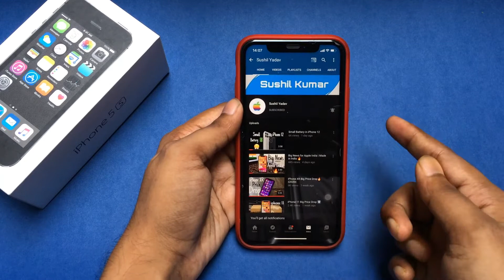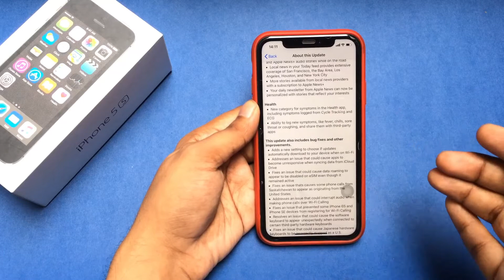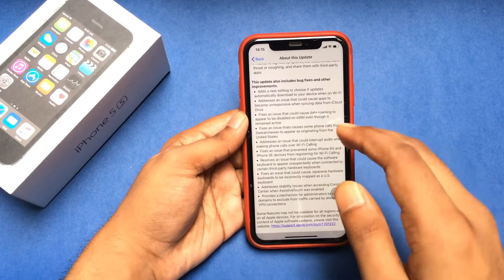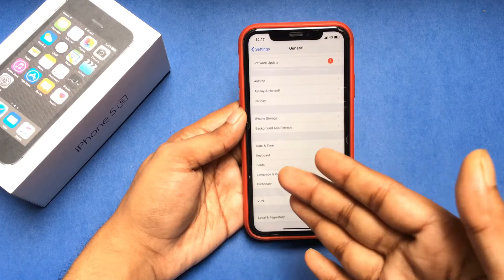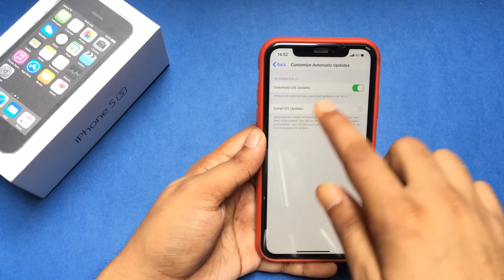iOS 13.6 Released | How to install iOS 13.6 | iOS 13.6 update now without wifi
Apple just released iOS 13.6 for all its iPhones running iOS 13.6
iOS 13.6  Has been released to fix all the problems of iOS 13.6
In this video I will explain what is new with iOS 13.6 stable version | updates now iOS 13.6
iPhone XR
iPhone SE 2020
iPhone 11
iPhone 11 Pro
iPhone 12 Mini
iPhone 12
Apple Watch SE
Apple Watch 6
Apple AirPods Pro
Apple AirPods
Recommended Covers
For iPhone XR Best
For iPhone XR
For iPhone XR (Red)
For X/XS
For iPhone 11
For iPhone 12

iPhone XR, iPhone 11 Max, iPhone 11 Pro, iPhone 12 Pro Max all details have been leaked. iPhone 12, iPhone 12 Max, iPhone 12 Pro, iPhone 12 Pro Max specifications. iPhone 12, iPhone 12 Max, iPhone 12 Pro, iPhone 12 Pro Max full details. iPhone 12, iPhone 12 Max, iPhone 12 Pro, iPhone 12 Pro Max India Pricing. iPhone 12, iPhone 12 Max, iPhone 12 Pro, iPhone 12 Pro Max pro motion display. iPhone 12, iPhone 12 Max, iPhone 12 Pro, iPhone 12 Pro Max camera. iPhone 12, iPhone 12 Max, iPhone 12 Pro, iPhone 12 Pro Max design. iPhone SE 2020 gets a discount offer in India. Now you will get ₹6000 discount on iPhone Se 2020 if you a HDFC credit or debit card. iPhone se 2020 price dropped in India.
iOS 13.6发布|如何安装iOS 13.6 | iOS 13.6立即更新，无需wifi
iOS 13.6 lanzado | Cómo instalar iOS 13.6 | Actualización de iOS 13.6 ahora sin wifi
iOS 13.6 est sorti | Comment installer iOS 13.6 | Mise à jour iOS 13.6 maintenant sans wifi
iOS 13.6 veröffentlicht | So installieren Sie iOS 13.6 | iOS 13.6 Update jetzt ohne WLAN
আইওএস 13.6 মুক্তি পেল | আইওএস ইনস্টল কিভাবে 13.6 | ওয়াইফাই ছাড়াই iOS 13.6 আপডেট update
iOS 13.6 வெளியிடப்பட்டது | IOS 13.6 | ஐ எவ்வாறு நிறுவுவது iOS 13.6 வைஃபை இல்லாமல் இப்போது புதுப்பிக்கவும்
ਆਈਓਐਸ 13.6 ਜਾਰੀ ਕੀਤਾ | ਆਈਓਐਸ ਨੂੰ 13.6 ਕਿਵੇਂ ਸਥਾਪਤ ਕਰਨਾ ਹੈ ਆਈਓਐਸ 13.6 ਹੁਣ ਬਿਨਾਂ ਵਾਈਫਾਈ ਅਪਡੇਟ
iOS 13.6 Dirilis | Cara menginstal iOS 13.6 | Pembaruan iOS 13.6 sekarang tanpa wifi
ಐಒಎಸ್ 13.6 ಬಿಡುಗಡೆಯಾಗಿದೆ | ಐಒಎಸ್ ಅನ್ನು ಹೇಗೆ ಸ್ಥಾಪಿಸುವುದು 13.6 | ಐಒಎಸ್ 13.6 ಈಗ ವೈಫೈ ಇಲ್ಲದೆ ನವೀಕರಿಸಿ
iOS 13.6 പുറത്തിറക്കി | IOS എങ്ങനെ ഇൻസ്റ്റാൾ ചെയ്യാം 13.6 | iOS 13.6 വൈഫൈ ഇല്ലാതെ ഇപ്പോൾ അപ്‌ഡേറ്റുചെയ്യുക
Lançamento do iOS 13.6 | Como instalar o iOS 13.6 | iOS 13.6 atualizar agora sem wifi
आईओएस १.6..6 रिलिज गरियो IOS कसरी स्थापना गर्ने १.6. install | आईओएस १.6..6 अब वाइफाइ बिना अपडेट
Privatus iOS 13.6 | Quam ut install iOS 13.6 | 13.6 nunc autem non update iOS WiFi
صدر iOS 13.6 | كيفية تثبيت iOS 13.6 | تحديث iOS 13.6 الآن بدون wifi

iOS 13.6 جاری | iOS 13.6 کو انسٹال کرنے کا طریقہ iOS 13.6 اب وائی فائی کے بغیر اپ ڈیٹ کریں

iOS 13.6 выпущена | Как установить iOS 13.6 | Обновление iOS 13.6 теперь без Wi-Fi

iPhone XR in 2020 at Rs.28000 | iPhone XR unboxing
IPhone XR Unboxing experience in 2020 | Camera Quality 🔥🔥🔥
iPhone SE 2 vs iPhone XR Camera
iPhone XR - Best Price in india (Sealed) !!!
iPhone XR in 2020 | Should you buy iPhone XR in 2020 | iPhone XR Pubg, vowifi
iPhone XR review in 2020 | Worth in 50k, Wait or buy 🤔
iPhone XR大幅降价🔥
iPhone XR nagy árcsökkenés🔥
iPhone XR Gran caída de precios🔥
আইফোন এক্সআর বিগ প্রাইস ড্রপ 🔥
ஐபோன் எக்ஸ்ஆர் பெரிய விலை டிராப்
iPhone XR Grande calo dei prezzi🔥
iPhone XR Duży spadek cen🔥
iPhone XR большое снижение цен
ಐಫೋನ್ ಎಕ್ಸ್ಆರ್ ಬಿಗ್ ಪ್ರೈಸ್ ಡ್ರಾಪ್
Ang iPhone XR Malaking Presyo ng Drop
Ang iPhone XR Big Presyo ng Drop PM || 2020 ||